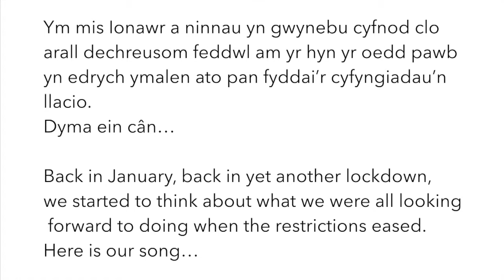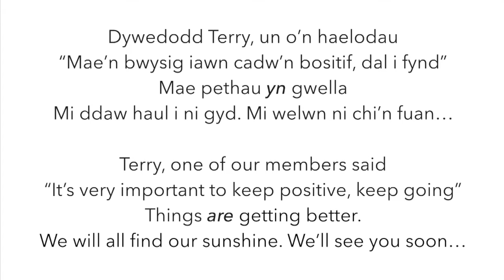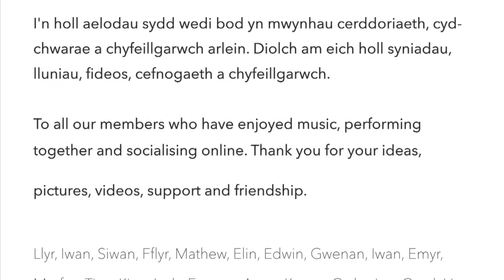Cadw ffydd Canfod y Gân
Rydym wedi bod yn meddwl am yr holl bethau yr ydym yn edrych ymlaen i gael gwneud fel fydd y cyfyngiadau yn llacio. Mae grwpiau Canfod y Gân yn edrych ymlaen i'r dyfodol ac yn cadw'r ffydd y daw pethau'n well.
We have been thinking about the things that we will be able to do once restrictions ease further. Canfod y Gân groups are looking forward to the future, and  that things will get better.